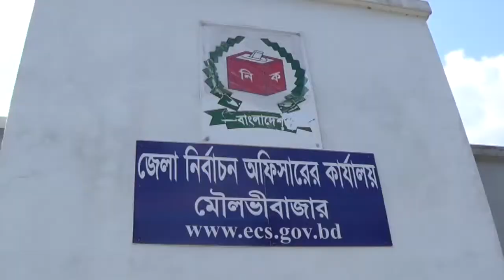Moulvibazar by election nomination movie